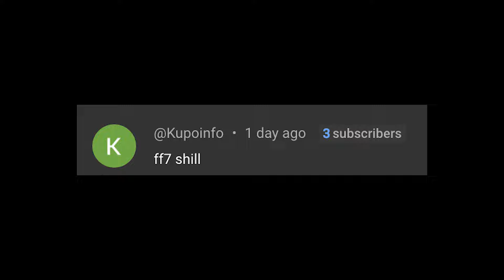The BEST Intros In Final Fantasy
There's a only few select intros in Final Fantasy that I truly love.. so here they are!

Intro 0:00
Game 1 0:58
Game 2 2:43
Game 3 4:18
Game 4 6:16
Game 5 8:13